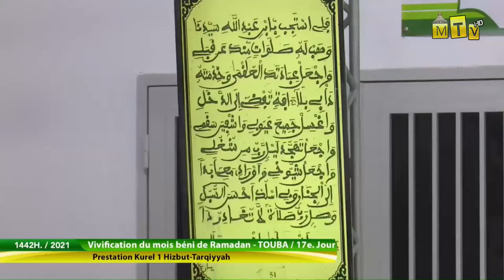Inni Akholou - Ramadan 2021 - Hizbut Tarqiyyah 17e jour Kurel 1 Dakar -Residence Cheikhoul Khadim